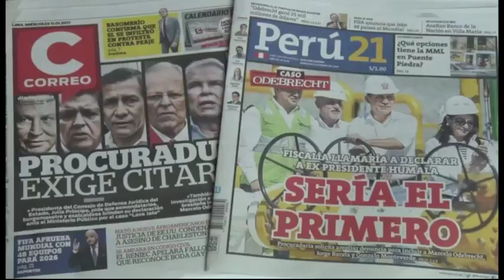Montenegro: "Investiguen a García y Cornejo internacionalmente"